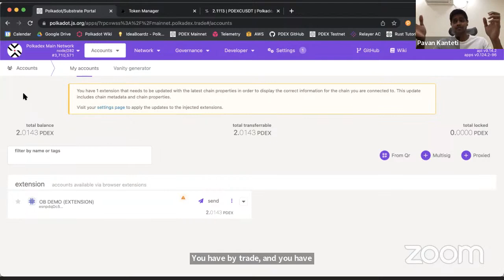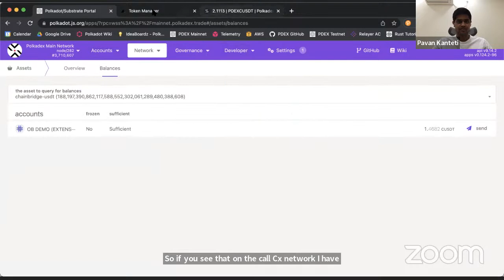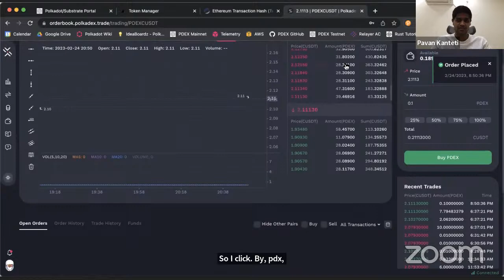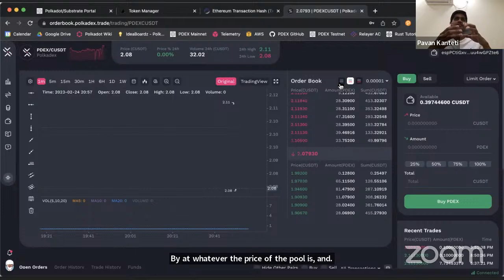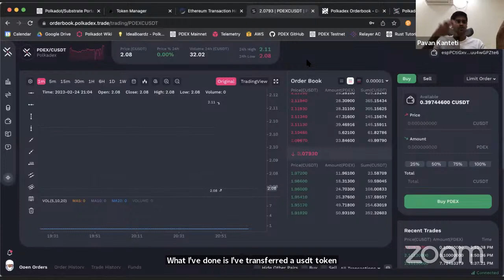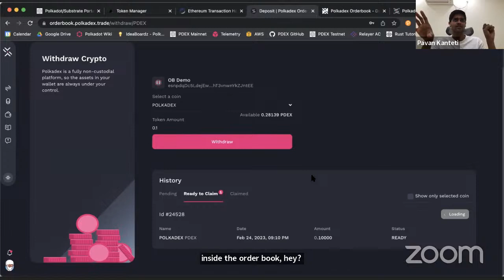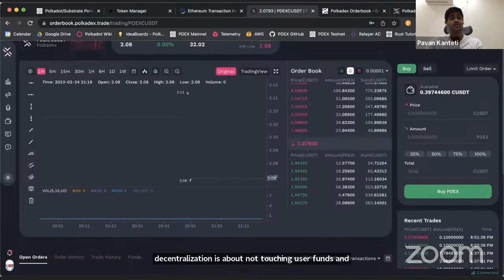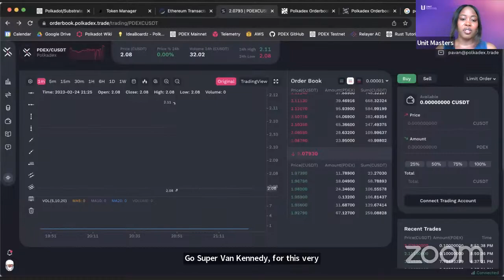Non Custodial Peer to Peer Orderbook Exchange - Pavan Kantenti - Unit Masters Cohort 14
Learn from Kantenti about Non Custodial Peer to Peer Orderbook Exchange. How can web3 help with inclusion and diversity? Join us to learn more.

Unit Masters a free Blockchain Fundamentals Program onboarding people from across the globe to Web3.